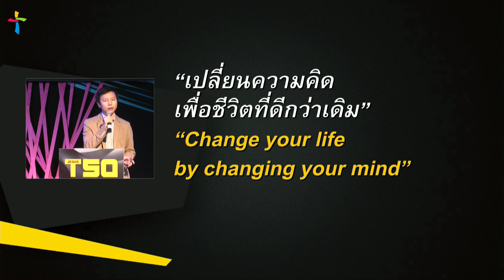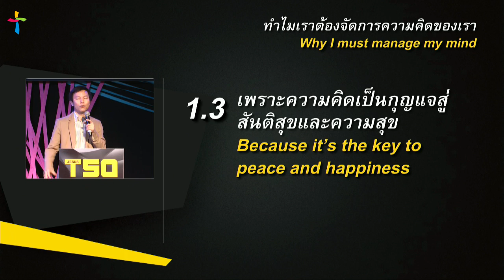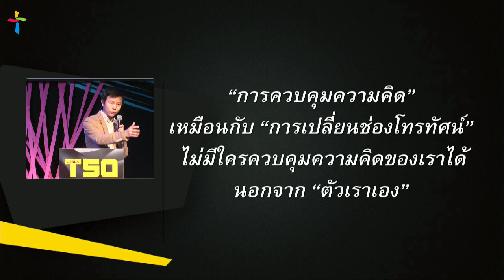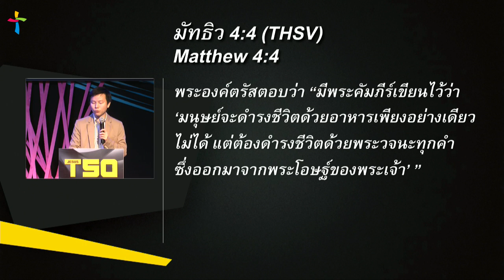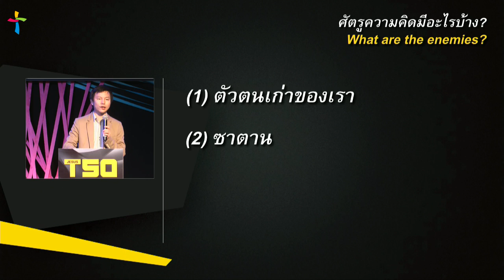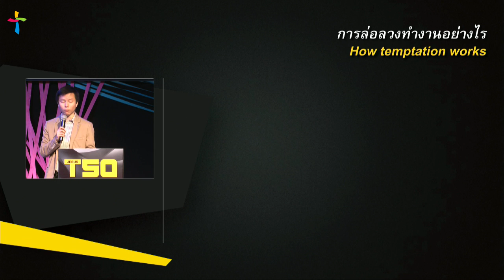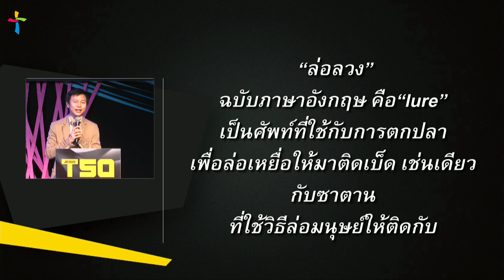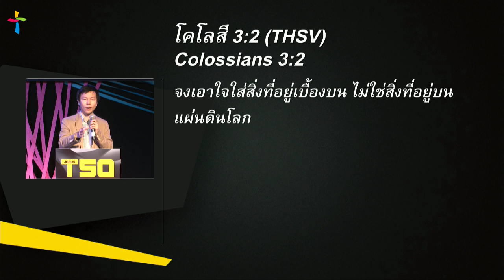คำเทศนา เปลี่ยนความคิด เพื่อชีวิตที่ดีกว่าเดิม (T50 ครั้งที่ 4)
วันที่ 26 ตุลาคม 2014 โดย อ.ทนนท์ ชาญชิตโสภณ

ครั้งที่ 4 เปลี่ยนความคิด เพื่อชีวิตที่ดีกว่าเดิม

1. ทำไมเราต้องจัดการความคิดของเรา - นาที 2:02
1.1  เพราะความคิดควบคุมชีวิต - นาที 2:11
1.2  เพราะความคิดเป็นสนามรบของบาป - นาที 4:33
1.3 เพราะความคิดเป็นกุญแจสู่สันติสุขและความสุข - นาที 9:18
2. 3 สิ่งที่ต้องทำทุกวันเพื่อสุขภาพความคิดที่ดี - นาที 14:09
2.1 เลี้ยงดูความคิดด้วยความจริง - นาที 17:42
2.2 ขจัดความคิดที่อันตรายออกไป - นาที 29:39
ศัตรูความคิดมีอะไรบ้าง?
1) ตัวตนเก่าของเรา
2) ซาตาน
3) ระบบการให้คุณค่าแบบโลก
การล่อลวงทำงานอย่างไร
ขั้นตอนที่ 1 คือ ความปรารถนา
ขั้นตอนที่ 2 คือ ความสงสัย
ขั้นตอนที่ 3 คือ การหลอกลวง
ขั้นตอนที่ 4 คือ การไม่เชื่อฟังและความล้มเหลว
2.3. เพ่งความสนใจไปยังสิ่งที่ถูกต้อง - นาที 52:20
1) คิดถึงพระเยซู
2) คิดถึงผู้อื่น
3) คิดถึงชีวิตนิรันดร์